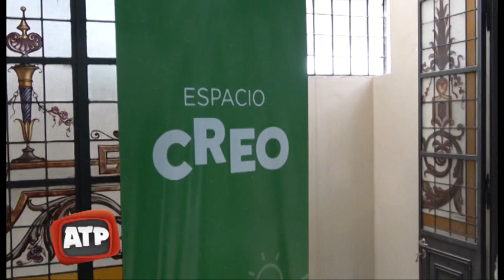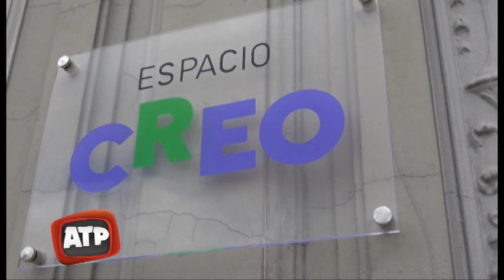Espacio CREO: un nuevo ámbito de participación en la Ciudad - ATP 19 12 18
Franco Ponce de León - concejal de la ciudad de Santa Fe (FPCyS)
Pablo Javkin - concejal de la ciudad de Rosario (FPCyS)
Ariel Bermudez, Diputado Provincial (FPCyS)

El espacio CREO es un nuevo ámbito de participación política en Santa Fe que abre sus puertas hoy para dar inicio a sus actividades.